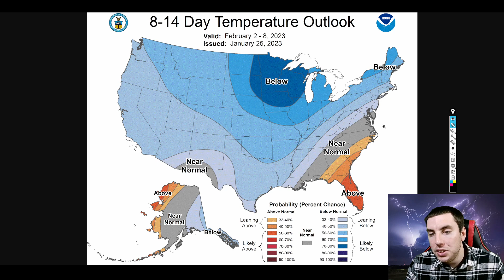Huge Weather Pattern Change Coming, Get Ready - David Schlotthauer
A huge weather pattern change is coming this weekend as latest guidance suggests that the polar vortex will break off from northern Canada & slosh southward into the United States, this could very well send temperatures well below zero & not only that, this may just be the biggest arctic outbreak so far this season, but wait, there more to it. This could churn up some more storms too.

Video Chapters:
0:00 - Intro
0:27 - Quick Update On Current Storm
3:44 - More Storms Coming?
9:12 - How Much Snow (Next 10 Days)
10:32 - Huge Arctic Inversion Coming
13:44 - Latest CPC Outlook
15:33 - Outro